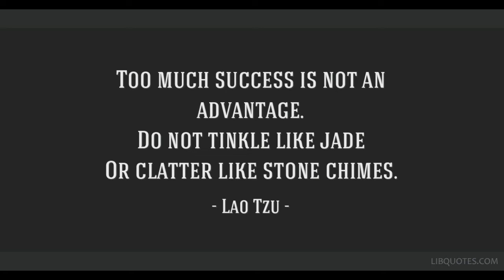JADE ROLLER (skin care routine)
jade roller

Jade rollers aren't a technical breakthrough in skincare. They've been a staple in Chinese skincare routines since the 7th century, and are believed to have healing and protective properties. The handheld massagers are usually dual-ended with two jade stone heads that allegedly boost blood circulation, reduce swelling, and help your skincare products penetrate deeper. Basically, they're supposed to be a quick, easy cure for daily skincare struggles like dark under-eye circles and puffiness from fatigue. The increase in circulation can also help smooth out fine lines and wrinkles.

According to the brand, the most well-known benefit of using a jade roller is that it helps to reduce puffiness and inflammation in the face due to stagnation of the lymphatic system. A jade roller can help to stimulate the lymphatic system, which in turn reduces inflammation and puffiness. Other benefits include brightening complexions, tightening pores (especially if you put it in the fridge for a few minutes before using), helping to reduce the appearance of fine lines, and increasing blood circulation, just to name a few.

VIDEO EDITOR-FILMORA